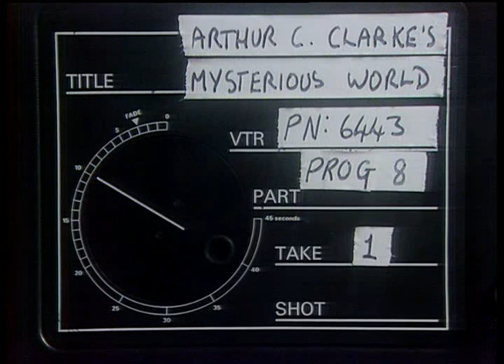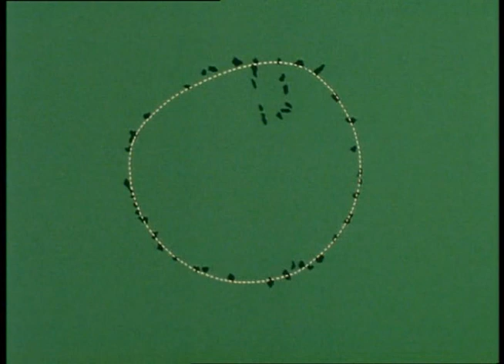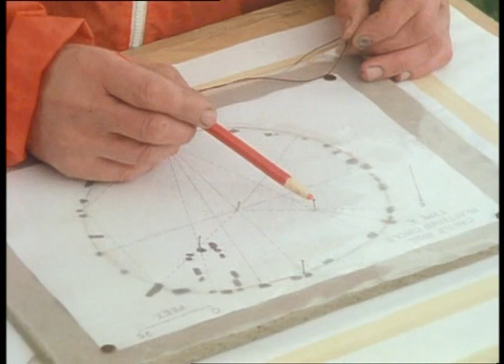Arthur C Clarke's Mysterious World Episode 8 The Riddle of the Stones